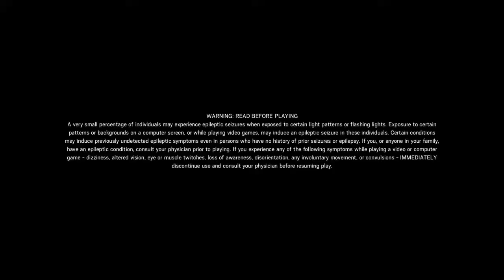Y am i alive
Shes only a min this time boys